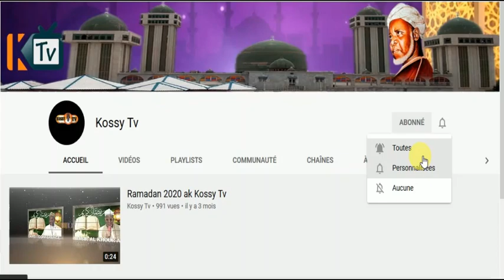Funérailles de Cheikh Abdou Barham: Les Témoignages du Khalif Cheikh Mouhamadoul Mahy Ibrahima Niass